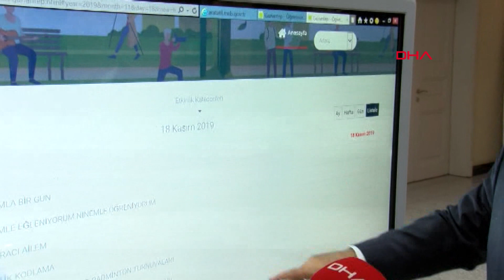MEB duyurdu: Ara tatilde ilk defa uygulanacak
Milli Eğitim Bakanlığı (MEB), 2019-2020 eğitim öğretim yılında ilk defa uygulanacak ara tatilde öğrencilerin yapabileceği 180'e yakın etkinlik çeşidi belirleyip, bunları internet sitesinde topladı. Site hakkında bilgi veren Ortaöğretim Genel Müdürü Yusuf Büyük, ara tatilin çocukların öğrendiklerini unutmasına neden olacağı eleştirileri için, "Bu 2 aylık süre içinde öğrendiklerini zaten dışarıda uygulayacaklar, görecekler, yaşayacaklar. Herhangi bir unutma mümkün değil" dedi.